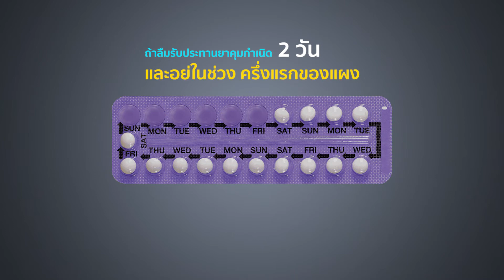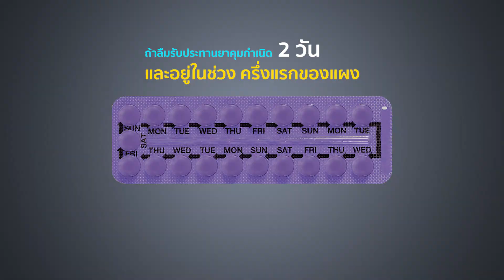ยาคุมกำเนิดชนิดฮอร์โมนรวม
รายการพบหมอศิริราช เรื่อง ยาคุมกำเนิดชนิดฮอร์โมนรวม โดย รศ.พญ.ธันยารัตน์ วงศ์วนานุรักษ์ ภาควิชาสูติศาสตร์-นรีเวชวิทยา มหาวิทยาลัยมหิดล